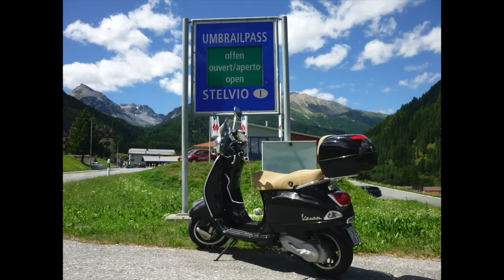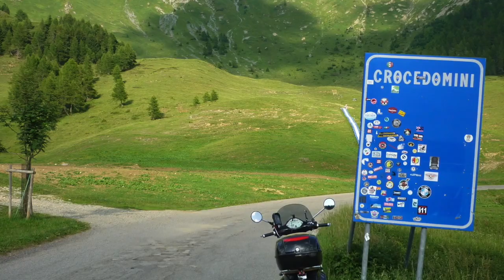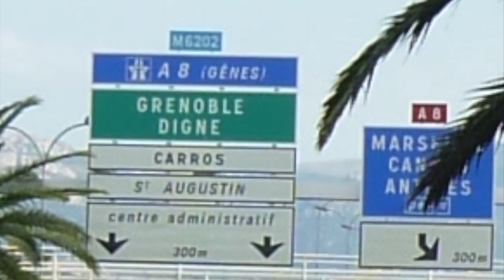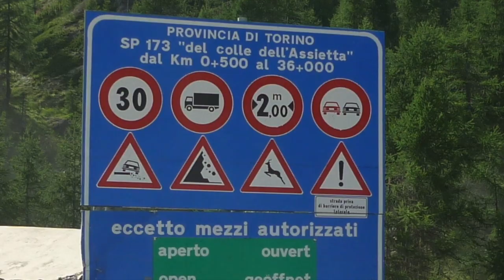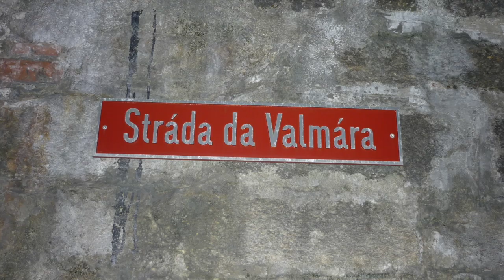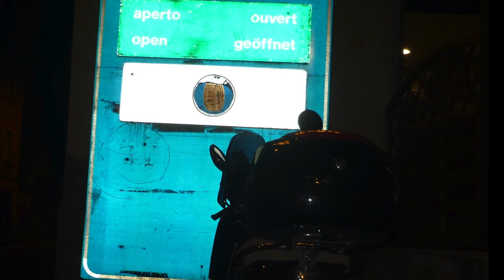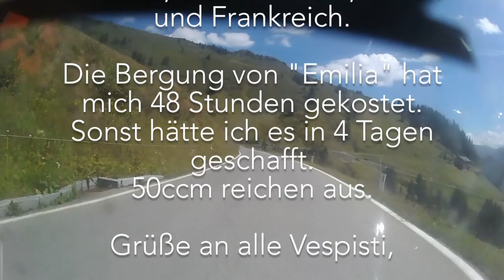Mit der Vespa 50ccm Augsburg-Nizza und zurück.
Knapp 2.500 km mit 48 Stunden Zwangsaufenthalt in Sestriere wg. Bergung :-(
Was man mit 'ner kleinen Vespa doch alles machen kann.

Das Video läuft natürlich etwas schneller ;-))

Musik von Plastic3 - Heavenly Chill Guitar.